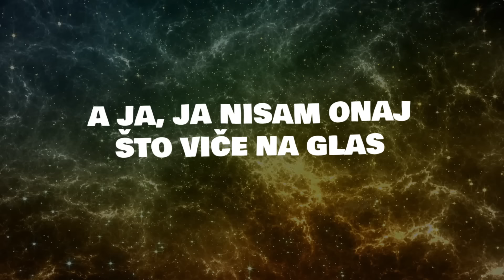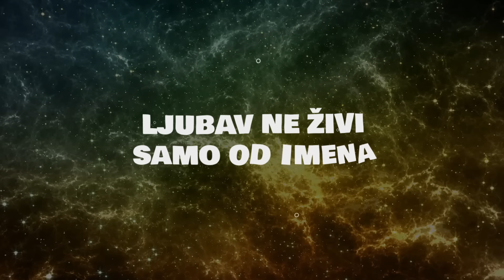SERGEJ // HILJADU RAZLOGA (OFFICIAL LYRICS VIDEO) 2020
Label and copyright: Event Media & Sergej Cetkovic
Lyrics:  Sergej Cetkovic
 Arr:     Marko Milatovic/Vladan Popovic Pop
Gitare Nikola Radakovic
Bass Vladimir Cukic
Gitare Nebojsa Nedeljkovic
Klavir Marko Milatovic
Perkusije Vladan Popovic
Prateci vokali.Vladan Popovic, Sergej Cetkovic, Ivana Negative
Video: Djuro Mihaljevic